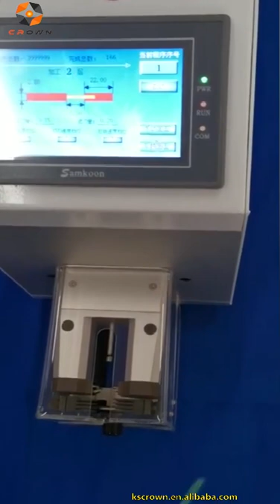Induction Electric Wire Stripper Machine